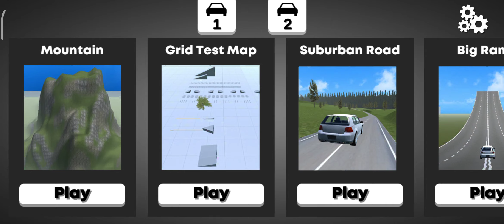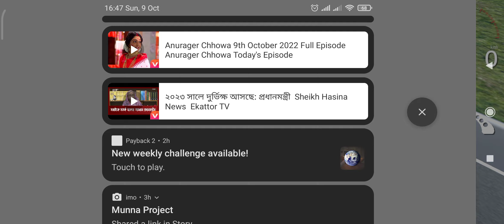clarx zig zag